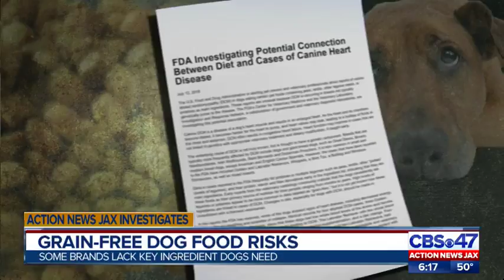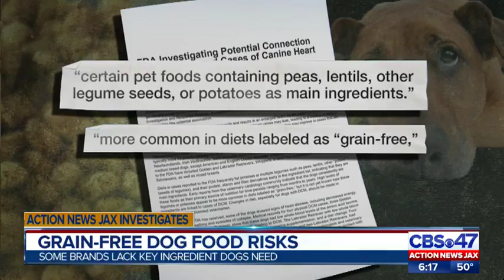Action News Jax Investigates: Grain-Free Dog Risks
Certain kinds of pet diet dog food could cause major heart problems for animals.  Action News Jax's Paige Kelton shows us how some food lacks a key nutrient dogs need.